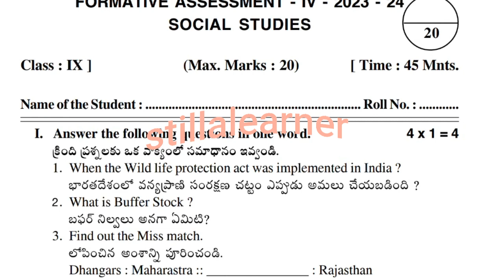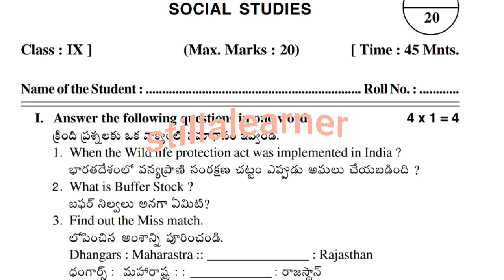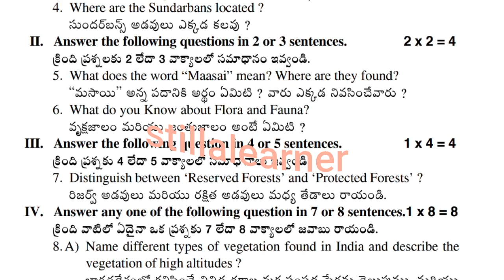9th FA-4 💯SOCIAL Question Paper | 💯FA-4 Class9 SOCIAL Question Paper 2024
9th FA-4 💯SOCIAL Question Paper | 💯FA-4 Class9 SOCIAL Question Paper 2024 | FA-4 SOCIAL
9th class fa4 social science,9th class fa4 social question paper2024 with answers,9th class fa4 social science questionpaper 2023,9th class fa4 social science exampaper 2024